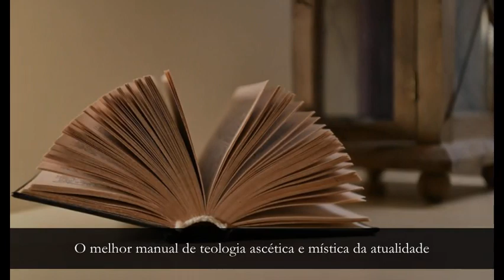Teologia da Perfeição Cristã - pe. Royo Marin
PRÉ-LANÇAMENTO DO
 :::: TEOLOGIA DA PERFEIÇÃO CRISTÃ::::
              Pe. Antônio Royo Marin

Trecho da carta do pe. Philipon ao autor
“A meu ver, é o melhor manual de teologia espiritual escrito até hoje, o mais ordenado e completo...”
“...Verdadeiramente tudo se encontra nele: o sentido primordial da glória de Deus, fim supremo do universo, e, a esta ordenada, a finalidade de nossa própria santificação.”